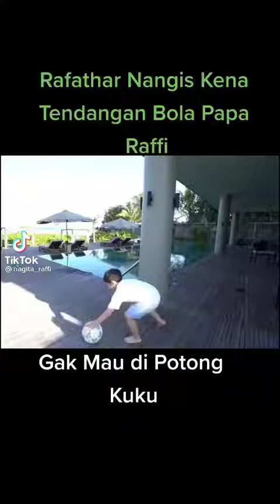Berita Update Rafathar dan Nagita slavina😍Raffi ahmad(1)